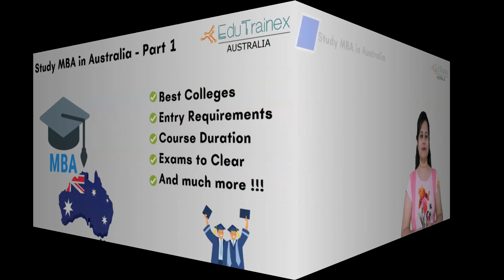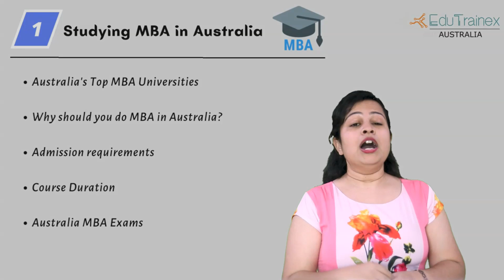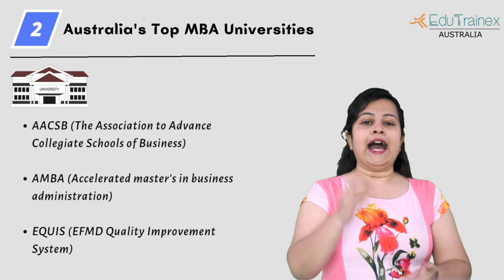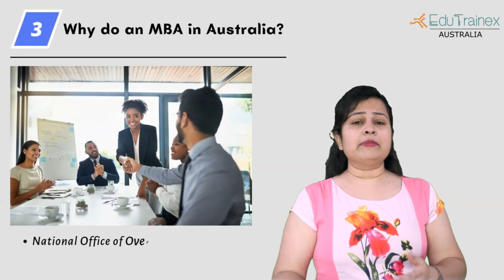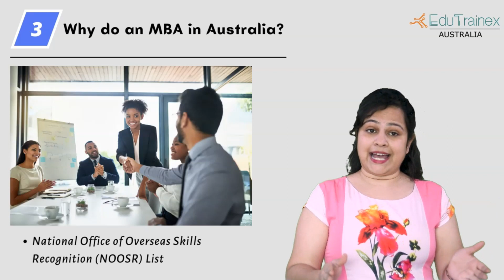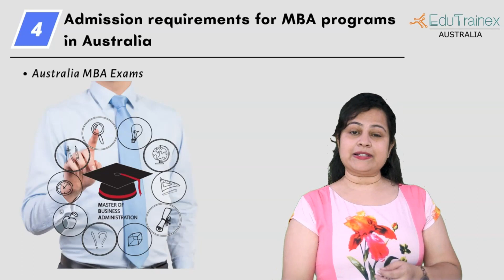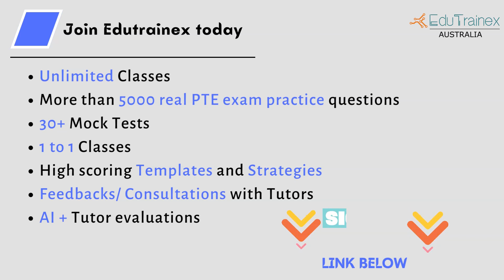Study MBA in Australia | Education and Universities | Edutrainex | Part 1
Business programs in Australia are renowned for their quality standards and globally acceptance. Besides, who doesn’t love the awesome scenery and welcoming atmosphere of Australia. Among the top destinations, Australia is one of the most preferred to pursue post-graduate programs. If you have planned to study MBA in Australia, you’ve made the right decision. This video will provide comprehensive insights to the aspirants who wish to pursue MBA in Australia.

One of the best things about Australian universities is their presence in the top tables of international rankings. QS Global MBA rankings recognize leading Australian universities. Furthermore, these ranks are rising every year. Aside from this, these business schools' curricula are structured at par with world-class standards that help Management graduates realize their full potential. According to the rankings, we have compiled the top business schools/institutions in the video.

Questions:

What are the reasons to do MBA in Australia?
Which are the best colleges for MBA in Australia?
What is NOOSR list?
What are the admission requirements for doing MBA in Australia?
What is the course duration for MBA in Australia?
Which exams need to be cleared before doing MBA?